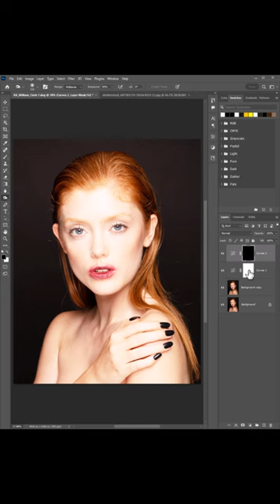کانتورینگ حرفه ای پوست در فتوشاپ